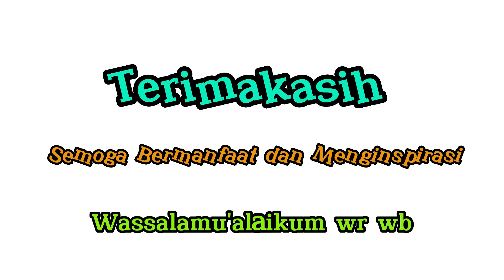CUMI SAUS PADANG RAHASIA CUMI EMPUK TIDAK ALOT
Assalamu'alaikum
Haiii guys.. sehat dan happy always ya!
Selamat mencoba CUMI SAUS PADANG RAHASIA CUMI EMPUK TIDAK ALOT terimakasih

Bahan bumbu halus:
7 siung bawang merah
4 siung bawang putih
7 cabai keriting

Kondiment :
700 gr cumi
1 buah jagung rebus
½ sdt garam
1 sdm baking soda
1 batang serai, geprek
3 daun jeruk
1 buah jahe, geprek
2 sdm saus tomat
2 sdm Sambal
2 sdm saus tiram
100 ml air
2 sdm air asam jawa
1 cabai merah tampar iris serong
1 batang daun bawang, iris 3-5cm
1/2 buah bawang bombai, iris besar
1 sdt garam
1 sdt gula
½ sdt merica

Squid Padang Sauce Recipe

Spice blend ingredients:
7 shallots
4 garlic
6 curly chili
2 tbsp cooking oil
Other ingredients:
700 g fresh squid
1 corn boiled
1/2 tsp salt
1 tbsp baking soda
1 stalk lemongrass, pounded
3 Kaffir lime leaves
1 ginger, pounded
2 tbsp tomato sauce
2 tbsp chili sauce
2 tbsp oyster sauce
100 ml water
2 tbsp tamarind water
1 chili, sliced
1 leeks, sliced
1 onion, sliced
1 tsp salt
1 tsp sugar
1/2 tsp pepper